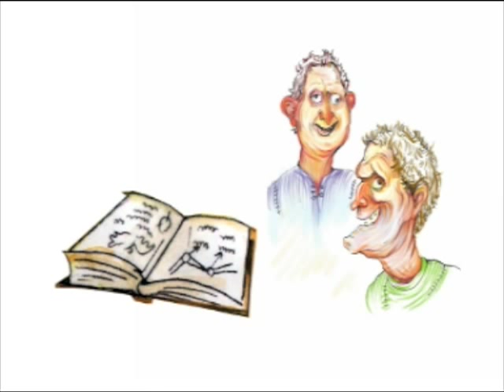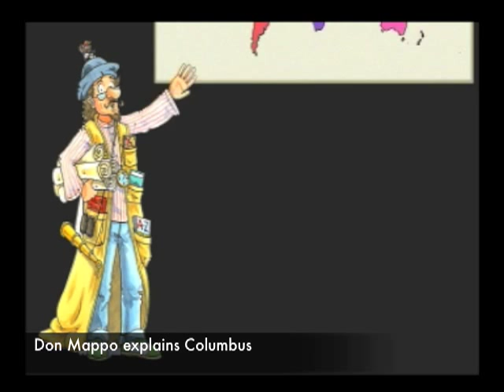More educational films for children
Open up the brilliant world of famous brainboxes, painters, and dare-devils to children with Nowyouknowabout Scientists, Artists and Explorers. See this fun educational DVD comprising five colourful films for young minds (and old ones that need refreshing). Meet the great science superboffins: Newton, Galileo, Darwin, Pasteur and Marie Curie. Or see our masters of art: Van Gogh, Leonardo, Goya, Gainsborough and Rembrandt. Follow the explorers all over our the globe: Columbus, Magellan, Vasco da Gama, Zheng He and Captain Cook.